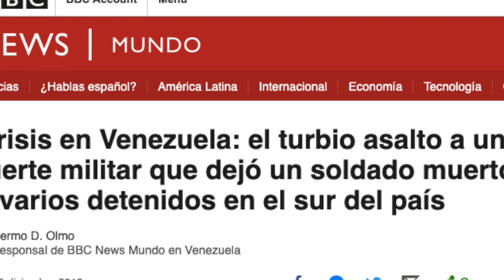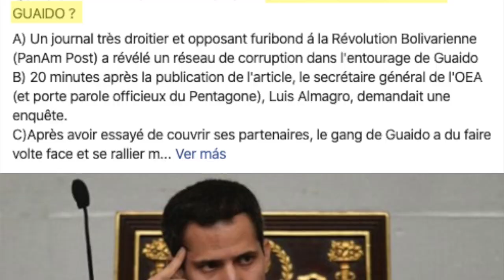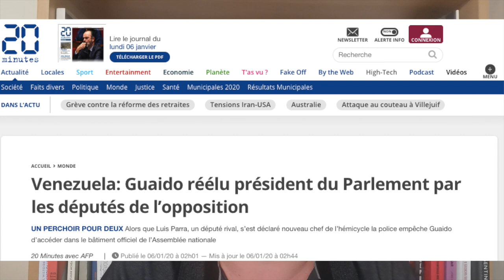JUAN GUAIDO N'EST PLUS LE PRÉSIDENT DE L'ASSEMBLÉE NATIONALE: LES EXPLICATIONS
Dans cette vidéo, nous revenons sur l'élection du député d'opposition Luis Parra comme nouveau président de l'Assemblée Nationale du Venezuela. Nous vous proposons quelques clés pour comprendre ce qui s'est passé dimanche 5 janvier 2020 à Caracas.

Malgré les gesticulations de l'autoproclamé, des USA et du système médiatique, il semble bien que la page Guaido est en train d'être tournée au Venezuela.

CONTRE LA DÉSINFORMATION, PARTAGEZ CETTE ANALYSE AVEC VOS CONTACTS 👊